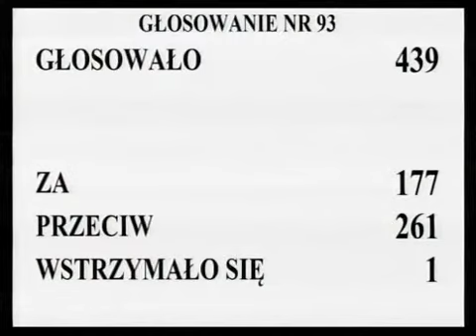[133/317] Ewa Kopacz: Przechodzimy do rozpatrzenia poprawki 237. Komisja wnosi o odrzucenie tej p...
Posiedzenie Sejmu nr 7
27 stycznia 2012 r. 13:25:18
Marszałek Ewa Kopacz:

Przechodzimy do rozpatrzenia poprawki 237.  Komisja wnosi o odrzucenie tej poprawki.  Przystępujemy do głosowania.   Kto z pań i panów posłów jest za przyjęciem poprawki 237., zechce podnieść rękę i nacisnąć przycisk.  Kto jest przeciw?

Kto się wstrzymał?  Głosowało 439 posłów.  Za poprawką oddało głos 177 posłów, przeciwko tej poprawce zagłosowało 261 posłów, 1 poseł wstrzymał się od głosu.  Stwierdzam, że Sejm poprawkę odrzucił.